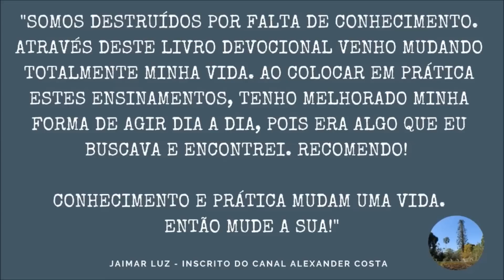LIVRE ARBÍTRIO [VÍDEO MOTIVACIONAL]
Orador:
Mauricio Fragale